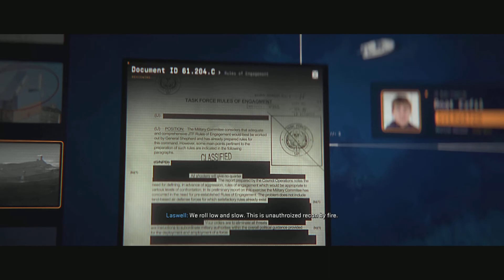Call of Duty Modern Warfare II 4k Part 2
Welcome to the new era of CallOfDuty

NEW GAMEPLAY INNOVATIONS. ALL-NEW GUN HANDLING. ADVANCED AI. MODERN WARFARE® II BRINGS YOU A GLOBAL CAMPAIGN, IMMERSIVE MULTIPLAYER COMBAT AND NARRATIVE-DRIVEN SPECIAL OPS.

CALLOFDUTY Modern Warfare 2 Walkthrough Gameplay on PS5 4k Resolution.